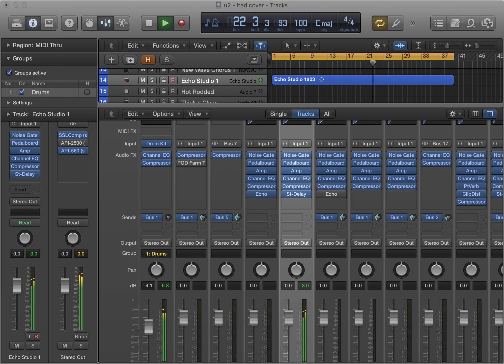u2 Bad (cover)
working out the timing for Bad